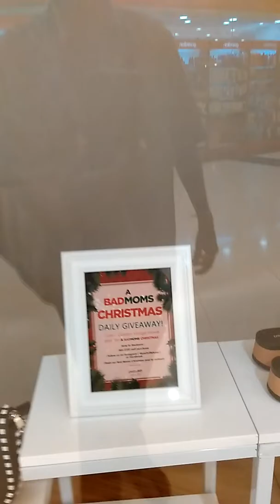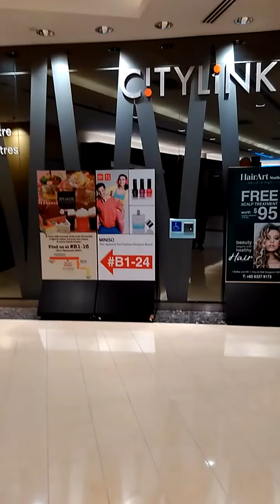2 November 2017